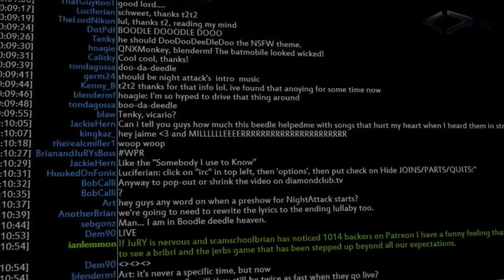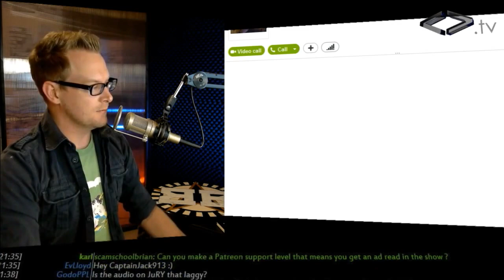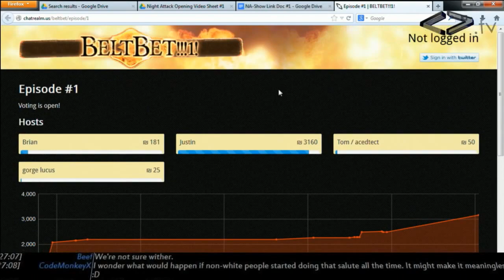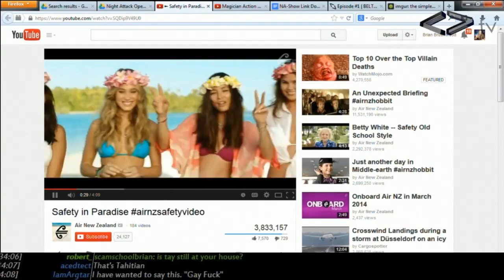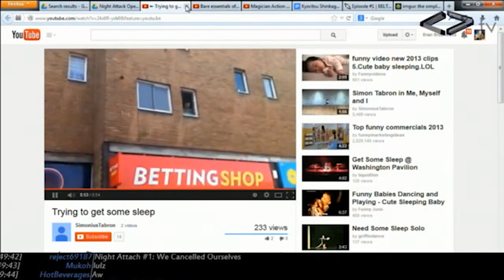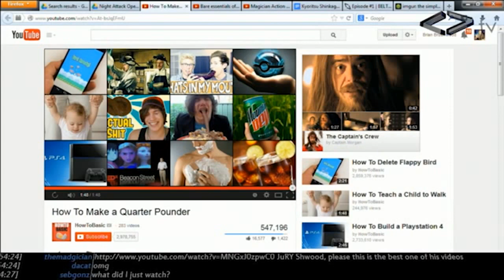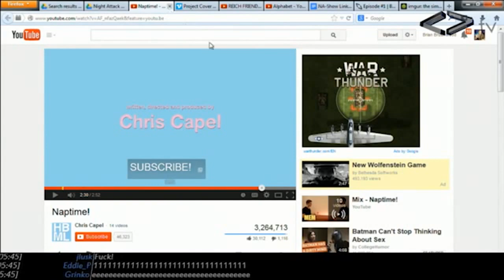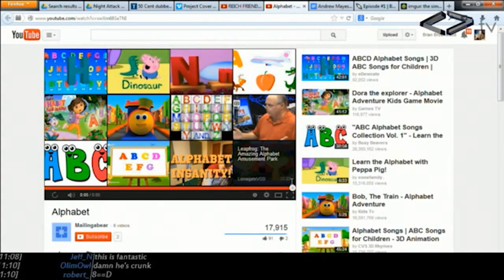Night Attack #1: Preshow